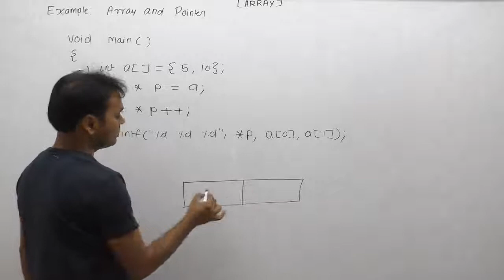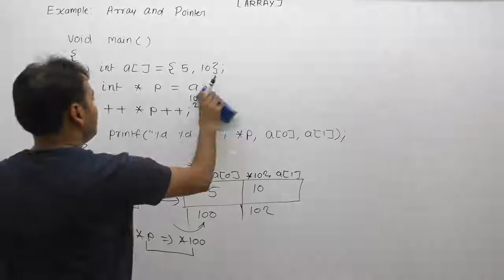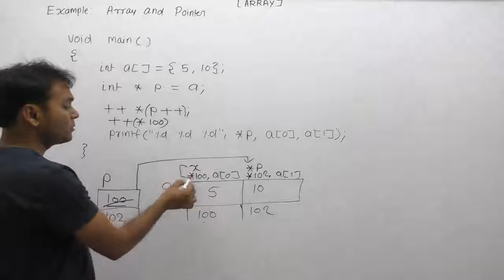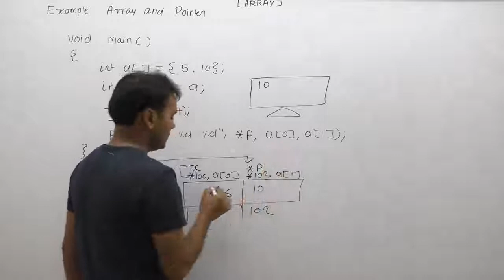Example Of Pointer And Array In C |Part924| C Language By Java Professional